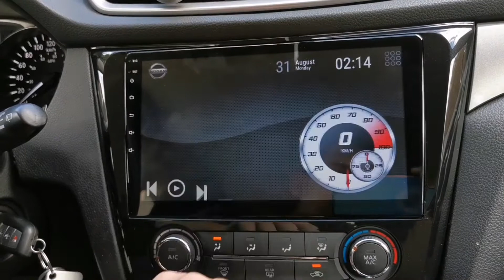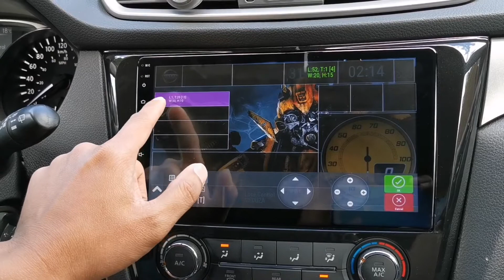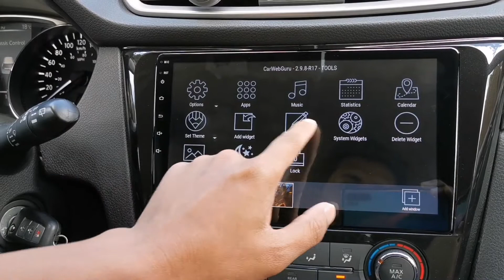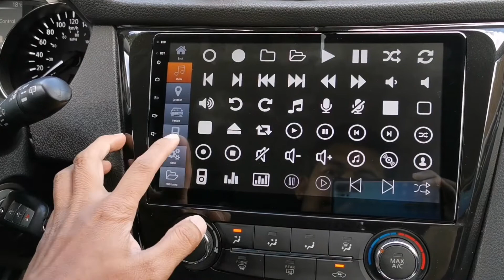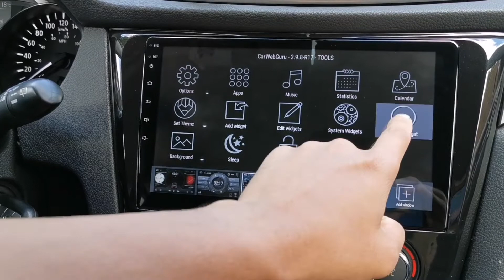Carwebguru Launcher: Customized Transformers Theme (Bumblebee)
Showing you how to add a customized Transformers theme on Carwebguru Launcher.